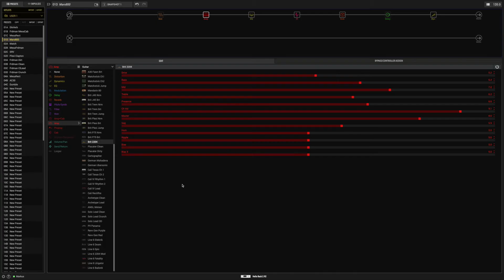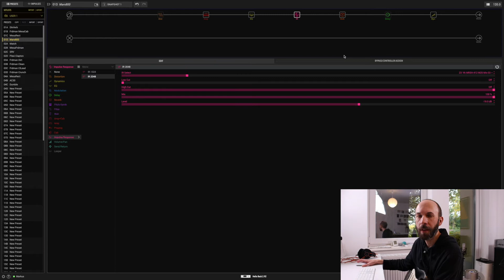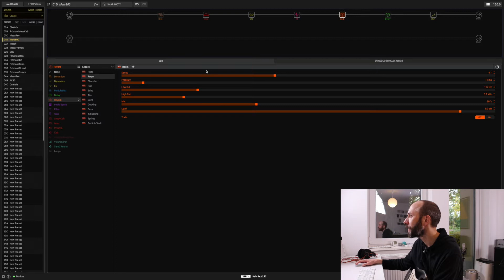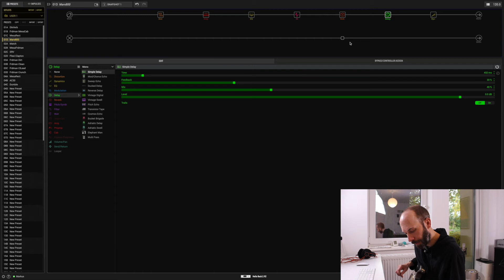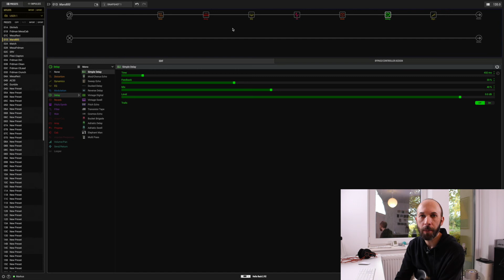Line 6 Helix - Brit 2204 (Marshall JCM 800) Preset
Heute habe ich wieder ein Line 6 Helix Preset, diesmal mit dem Brit 2204, für euch erstellt. Der Brit 2204 stellt im Helix einen Marshall JCM800 Verstärker da. Ich zeige euch die Einstellungen von dem Preset und ihr könnt euch anhören, wie sich die Gitarrensounds im Mix mit Schlagzeug und Bass durchsetzen.
Als IR habe ich von York Audio das MRSH 412 M25 Pack benutzt.

0:00 - Intro
0:20 - Einführung
1:10 - Presets
6:45 - Mix
7:48 - Outro

Gitarren- und Bassgear :
► Fender und Marleaux E-Bässe
► Fender und Macmull E-Gitarren
► Line 6 Helix Rack
► DR und D´Addario Saiten
► Boss Katana 50 MK2 Gitarrenverstärker
► Markbass und Aguilar Bassverstärker